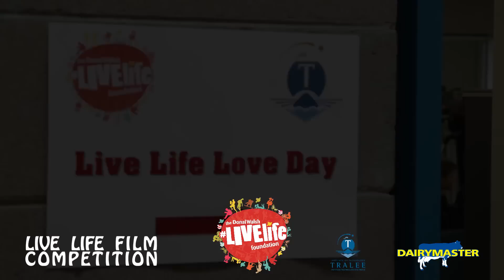The Donal Walsh 'LIVE LIFE LOVE DAY' at the I.T. Tralee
dairymaster buildingbetterproducts The Donal Walsh 'Live Life Love Day' held on Valentine's Day 2014 was the pinnacle of the first annual Live Life Film Competition. Inspired by Donal Walsh's powerful message to young people in particular, the competition sought to echo his legacy - that life is to be lived, that everyone of us has such great opportunities if we would only grab them.

The project was conceived by Mary Lucey, head of the Creative Media Department in the IT Tralee and supported by Dairymaster in association with the Donal Walsh Foundation.